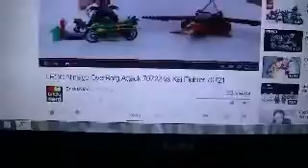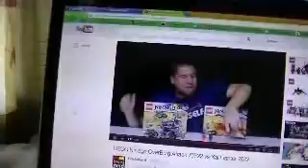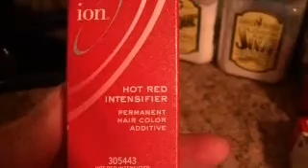We Found Something To Do!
Sick. so we found something to do inside!